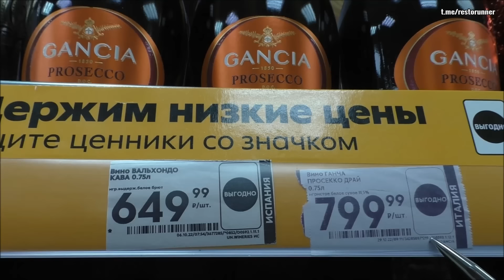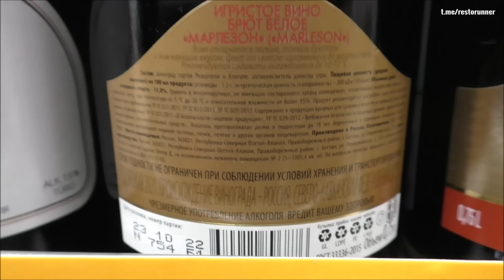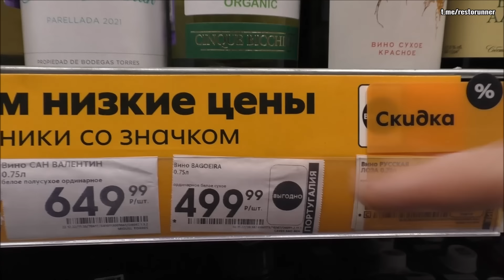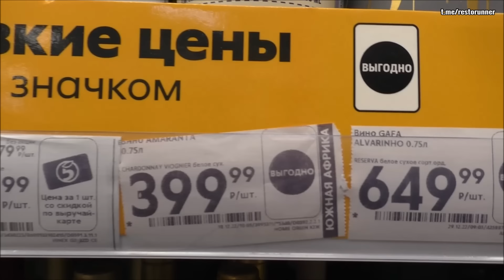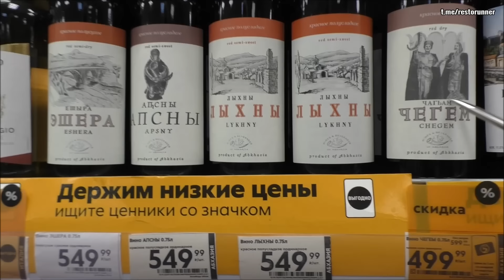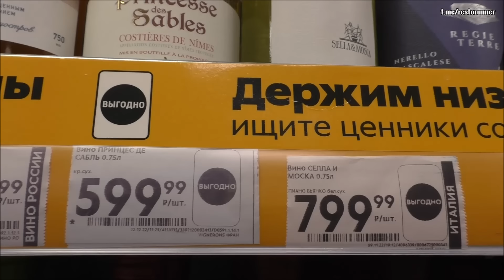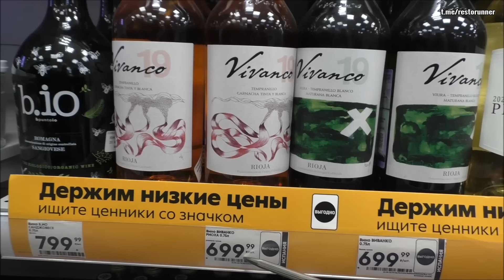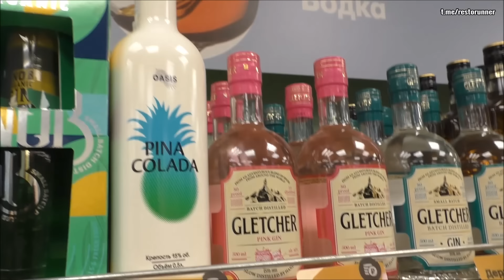Какое вино купить в Пятерочке